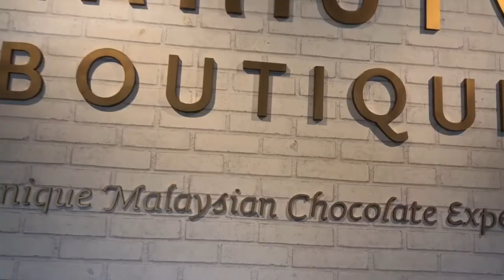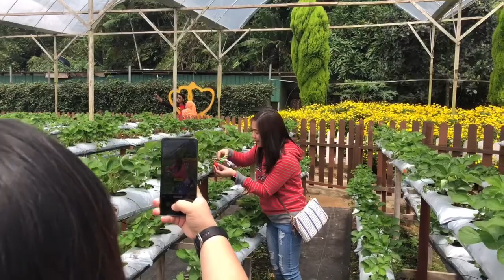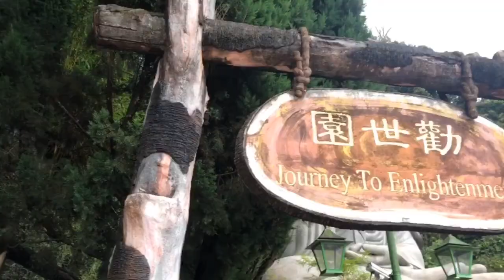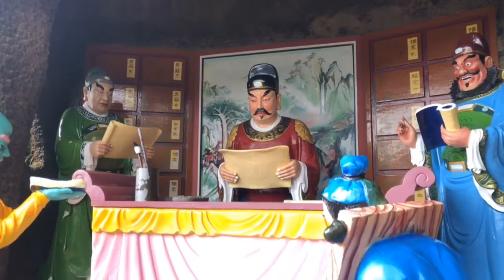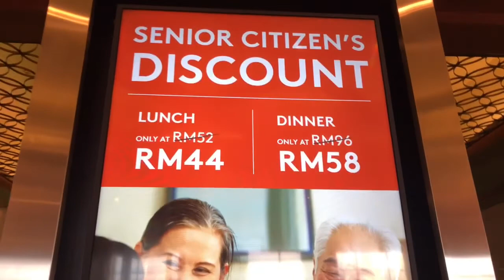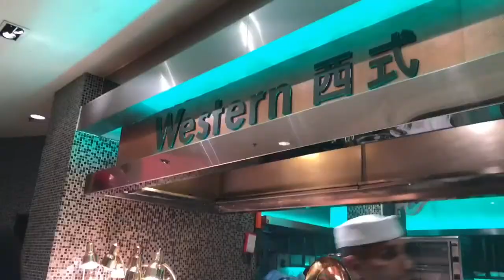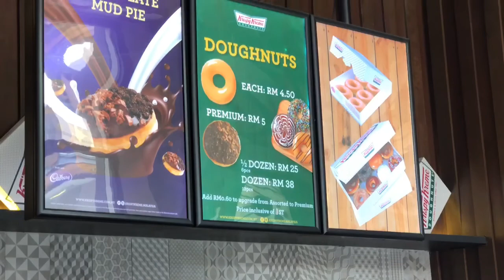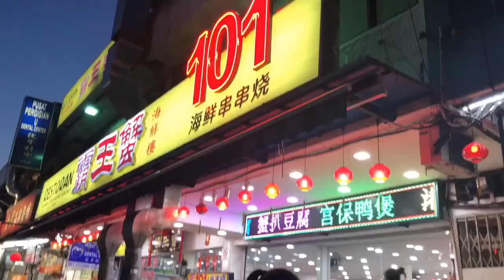Travel Vlog#06 | Genting Highlands Part2 (Strawberry Picking + Temple visit)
Hi guys! our continuation of our Genting Trip ❤️

Gone to strawberry Farm and visited the Chin Swee Temple with the overlooking view of Genting. As always the weather was pretty much colder than my last visit.

Indulge your tummy with their cuisine.

xoxo

Carpe Diem

Abie Yang